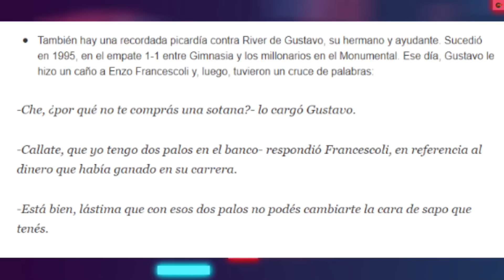Guillermo Barros Schelotto vs. TODOS: peleas, discusiones, golpes, insultos (MEGA COMPILADO)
Todo en un video.